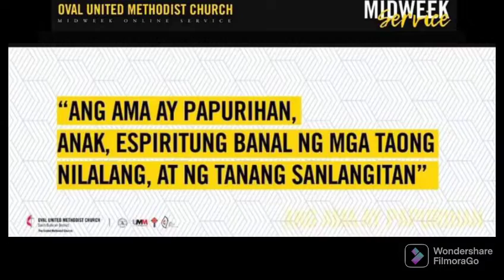OVAL UMC MIDWEEK SERVICE - April 28,2022